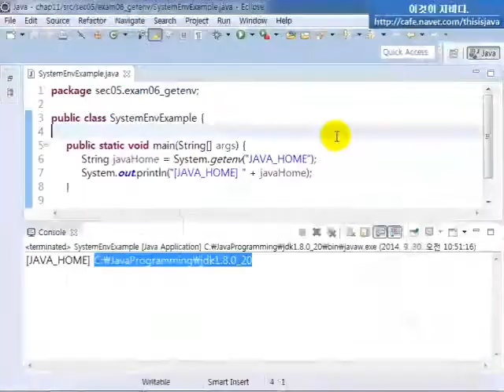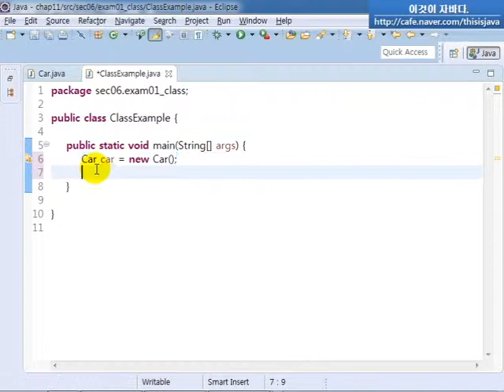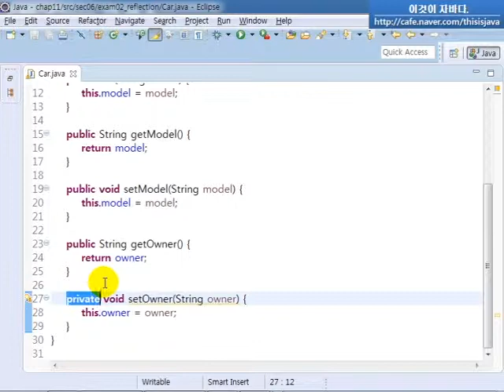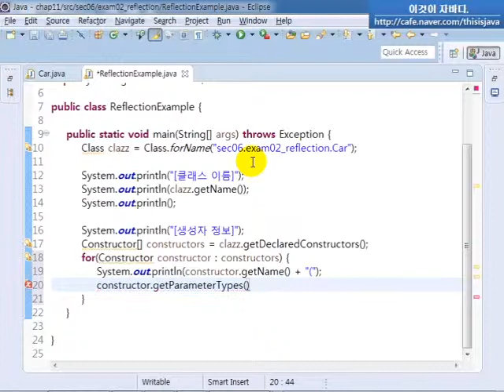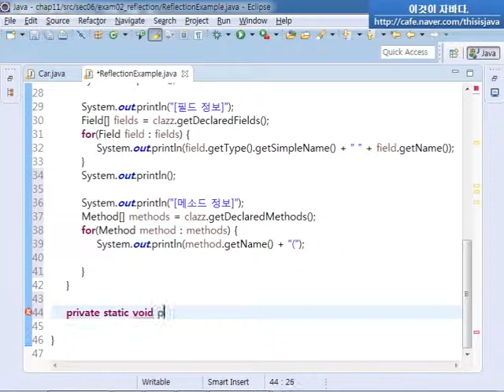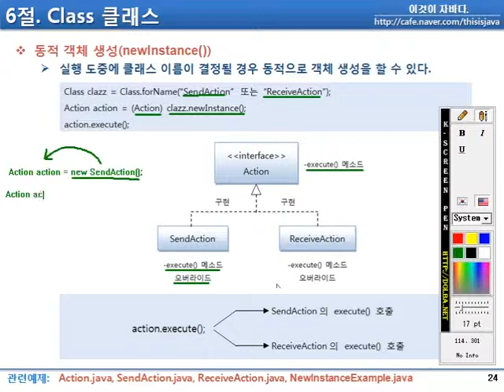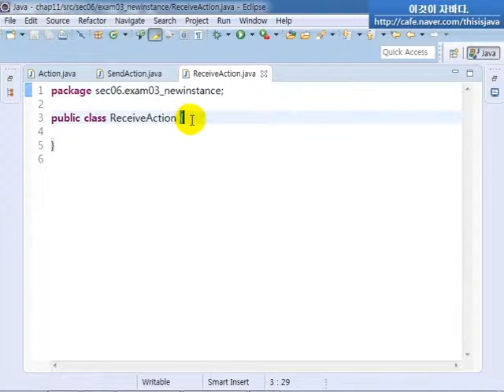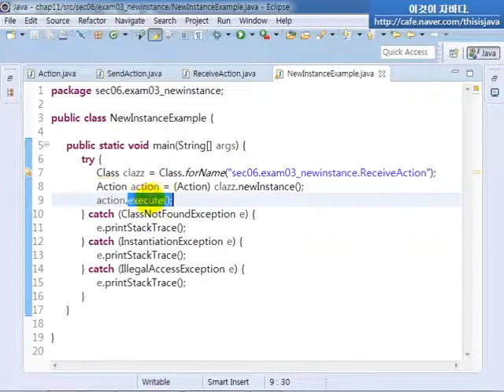이것이 자바다 - 11.6 Class 클래스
-Class 클래스
-Class 객체 얻기(getClass(), forName())
-리플렉션
-동적 객체 생성(newInstance())

※이 동영상은 한빛미디어 도서 『이것이 자바다』을 토대로 제작되었습니다.